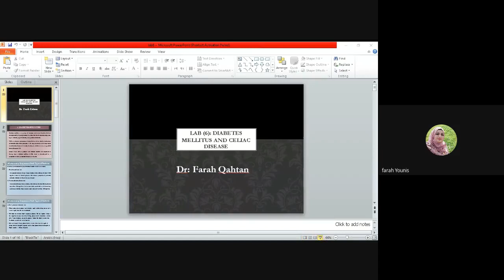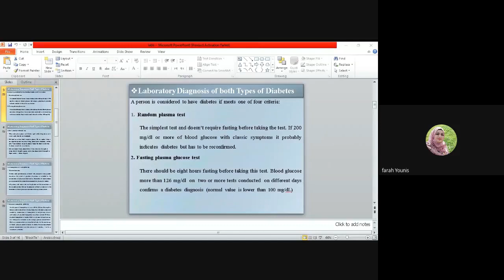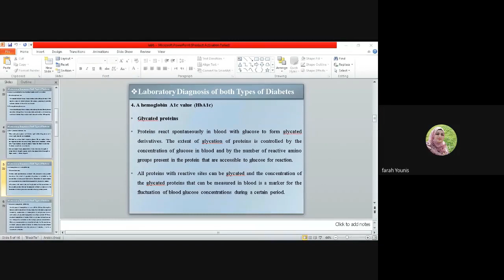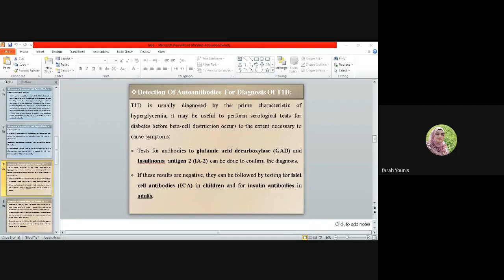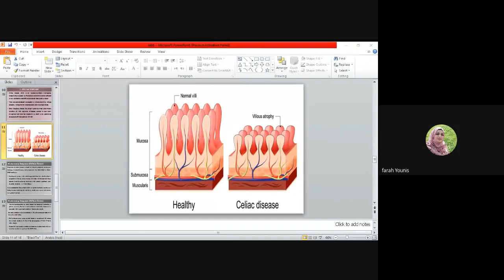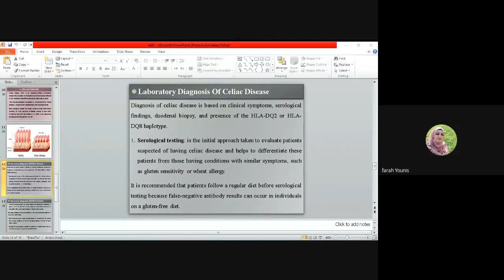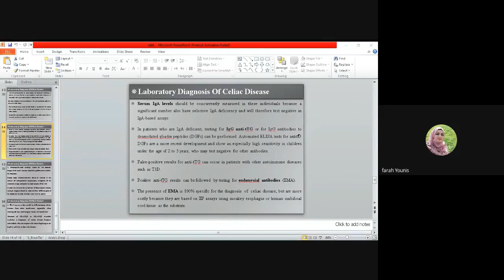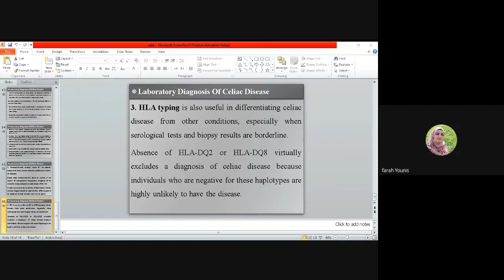مناعة عملي البث 6 المحاضرة 6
مناعة عملي
البث المباشر السادس
المحاضرة  السادسة
1. Diabetes mellitus